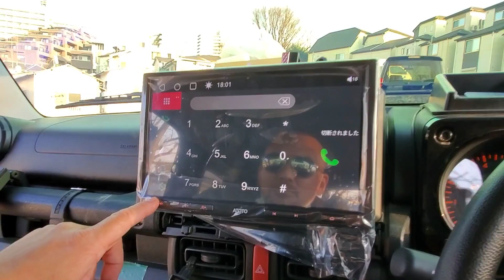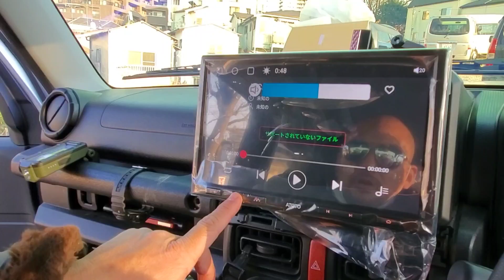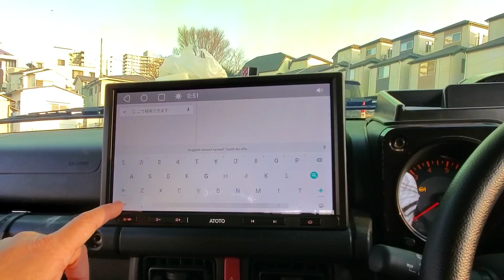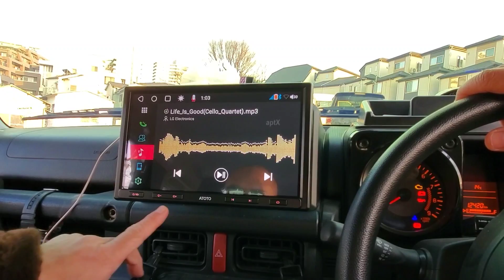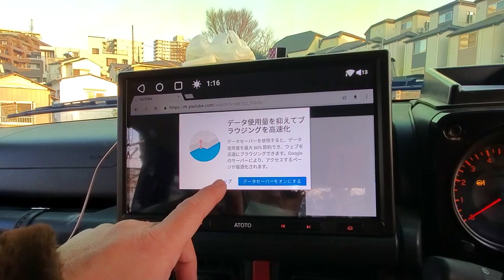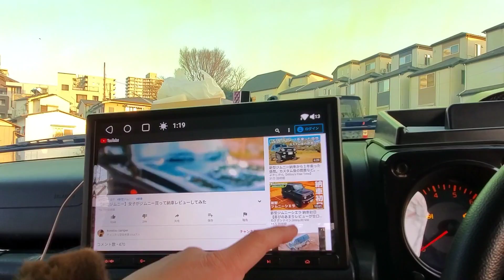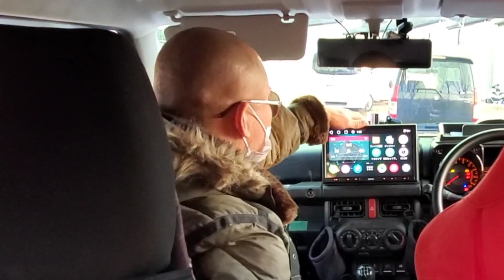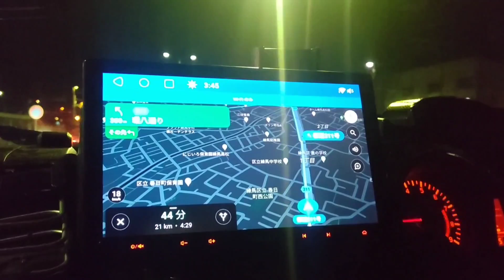話題のAndroidナビを新型ジムニーにDIY取り付け★10インチ！ATOTO S8 【MS-190】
話題のAndroidナビ【ATOTO  S8】を素人が新型ジムニーにDIY取り付け。

WI-FIテザリングやBluetoothで繋げてテスト。
10インチの大迫力！

1. ATOTO Amazonオンラインストアリンク：

2. ATOTO 6％割引コード：ATOTOSS6（有効日：2021 / -02/20 00：00--2020 / 04/31 24:00）

【JUNCOいずむさん】

【ATOTO 主なスペック】

1.2秒未満で起動します。

2.デュアルBluetooth、aptxHDコーデックをサポート。

3. CPAA（CarPlay / Andriod Auto）接続を統合します。

4.クロスオーバーフィルター用の内蔵DSPで、デジタル光出力（SPDIFファブリック出力）をサポートします。

5. Intel14nmプロセスSpreadtrumSC9853iOcta-CoreプロセッサおよびIntelAirmont64ビットx86アーキテクチャなどに基づいています。

S8プレミアムS8G2B73M10.1 ：
https：//amzn.to/35VTu5B

※TOTOと間違えて来ちゃった人はこちらへ